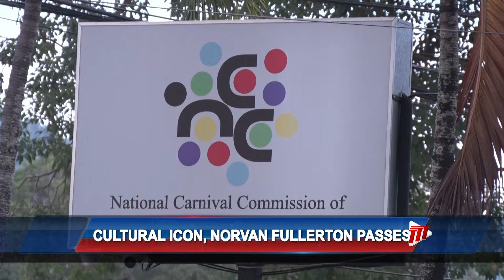Cultural Icon Norvan Fullerton Dies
Founder of the Malick Folk Performing Company, Norvan Fullerton, has died.

Mr. Fullerton, affectionately known as “Fuller,” was a National Award recipient and cultural icon.

He passed on Thursday morning at the Eric Williams Medical Sciences Complex.